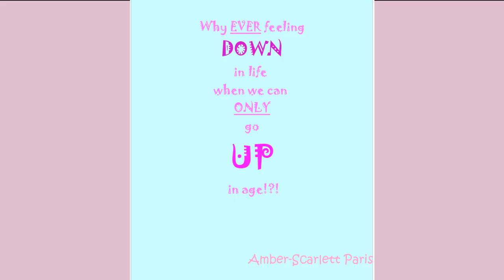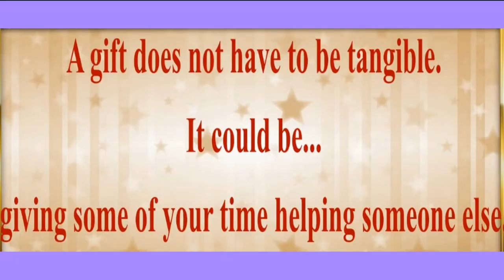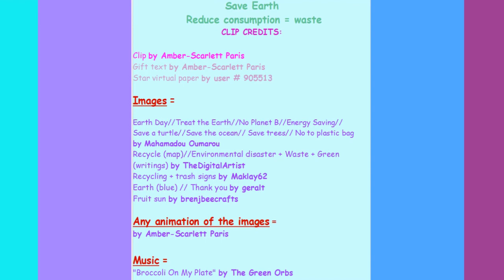TWO 80's style songs 🎂 HAPPY BIRTHDAY VANESSA 🎈 (French Parisian Accent)